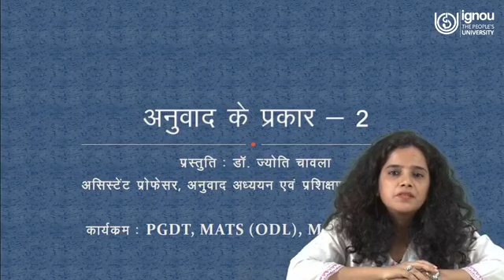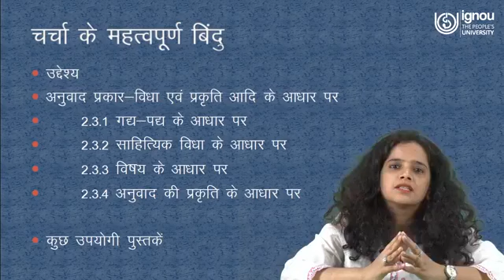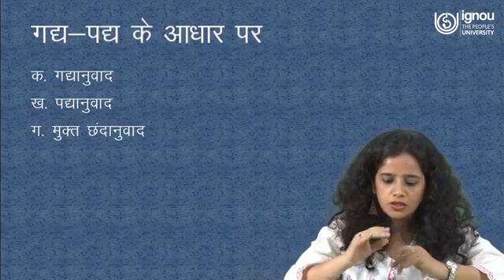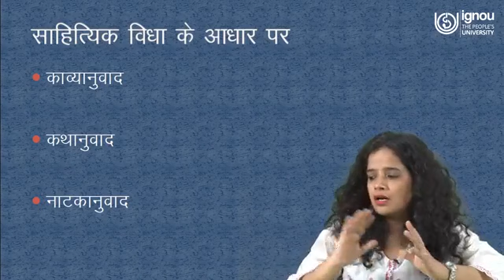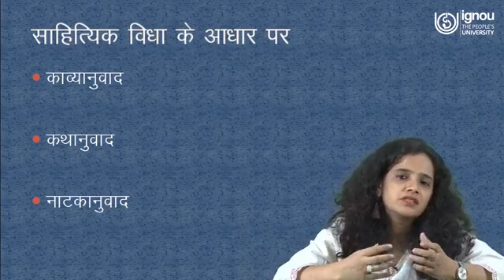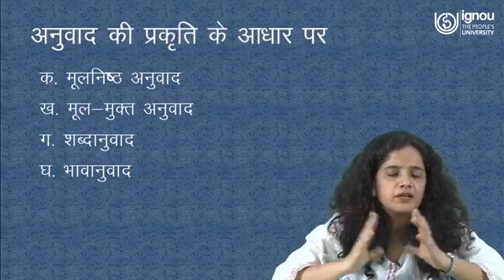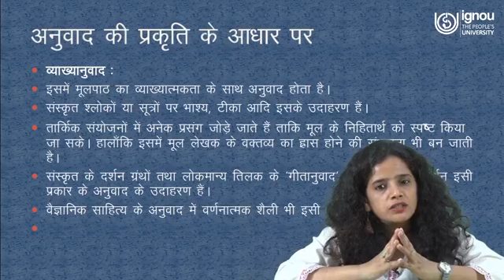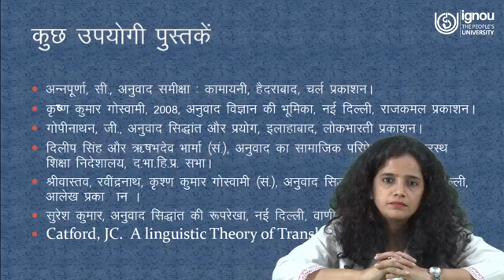Types of Translation Part-2 for PGDT/MATS MTT-20 Students | Dr. Jyoti Chawla | IGNOU | New Delhi